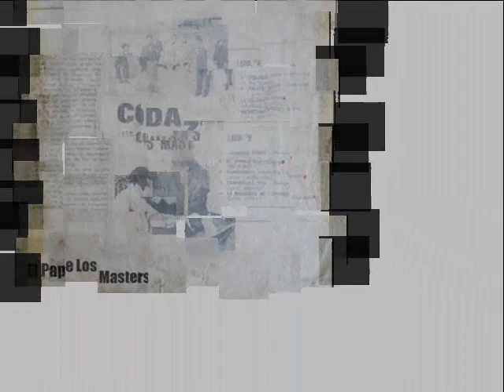Los Master's - Codazzi......El Papi de Los Master's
El Papi les Trae ahora a Los Master's de Venezuela
Canta : Instrumentar
Autor : Daniel Landaeta
Año : 1962